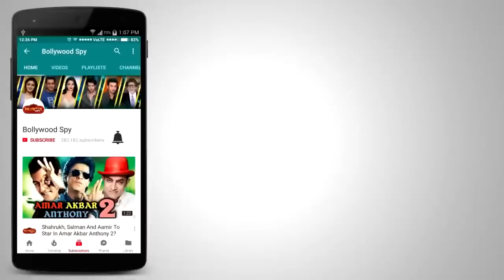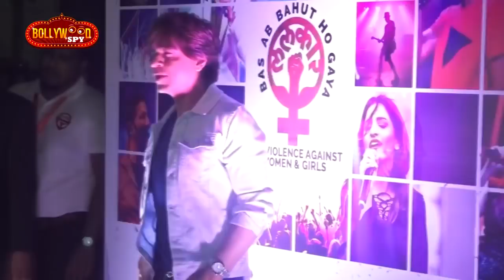Akshay ने किया Salman के Being Human Cycle का Promotion, Salman और Shahrukh एकसाथ करेंगे COMEDY FILM